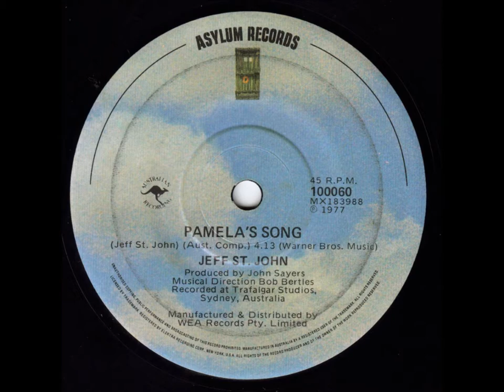Jeff St. John - Pamela's Song (Original 45 - Non-LP Track)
This sounds like a deeply personal song.

Jeff wrote the song, and i was recorded in the sessions for his 1977 LP "So Far So Good", but it didn't make it onto the album.

It was released in Australia as the flipside of an Asylum 45, 100060.
The A. side was the big hit, "A Fool In Love", which I've also uploaded to YouTube.

...it has some crackle, and clicks, for which I apologise, but, is still quite listenable.